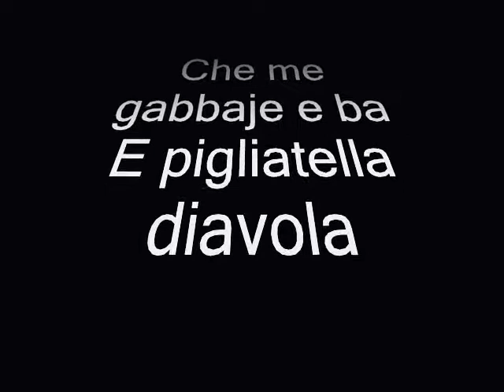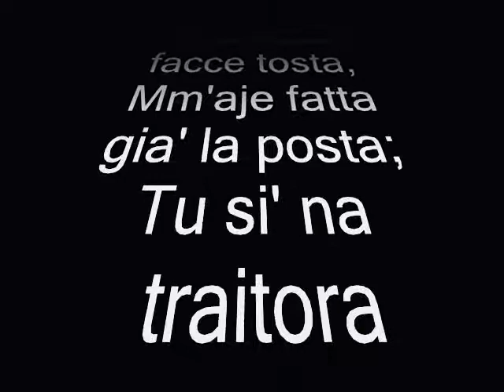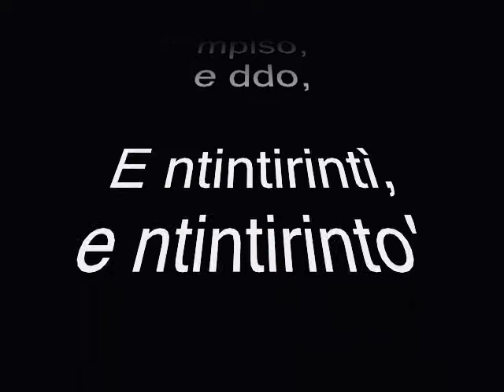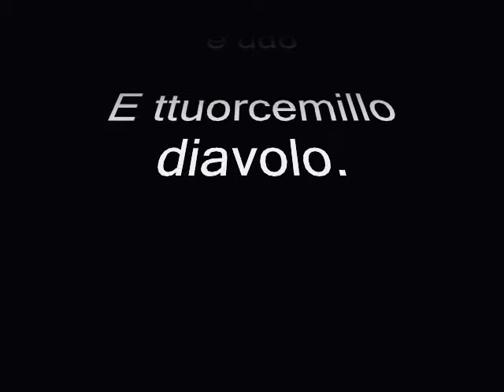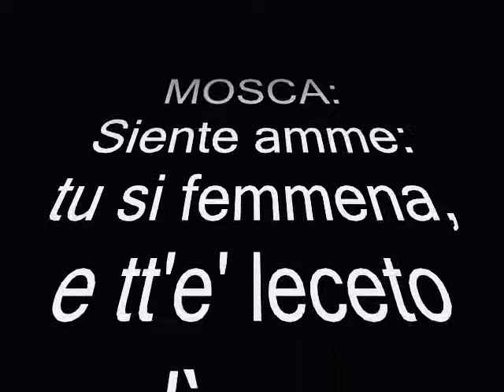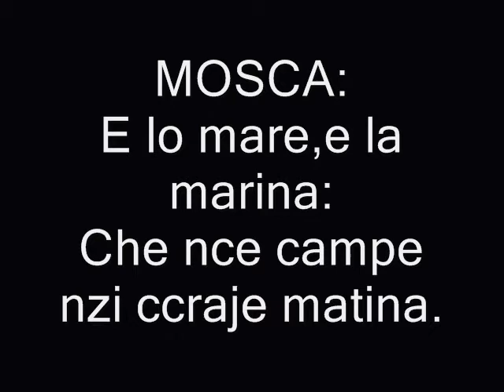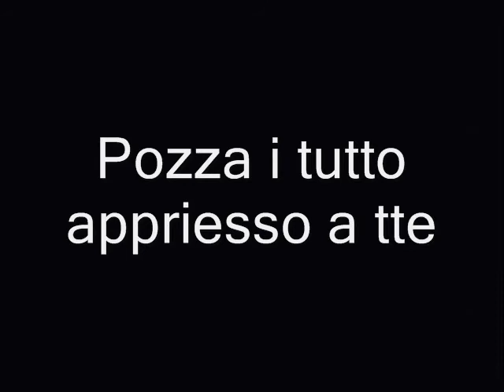LEONARDO LEO AMOR VUOL SOFFERENZA Finale del secondo atto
LEONARDO LEO

COMMEDIA PER MUSICA IN TRE ATTI

IN LINGUA NAPOLETANA

LIBRETTO DI

GENNARANTONIO  FEDERICO

VASTARELLA

MARILENA LAURENZA

MOSCA

DOMENICO COLAIANNI

NUOVA ORCHESTRA

SCARLATTI DI NAPOLI

DANIELE MOLES